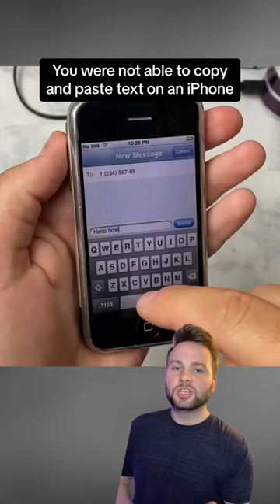Did You Know These Facts? - Part 1